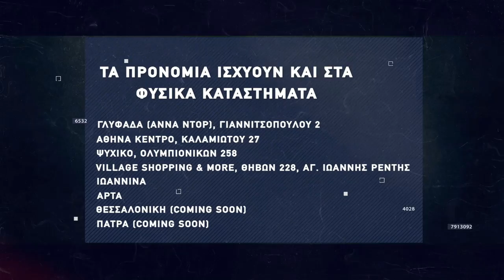Basketaki Cup - Lyonmen Vs Cosa Nostra (21/12/2021)